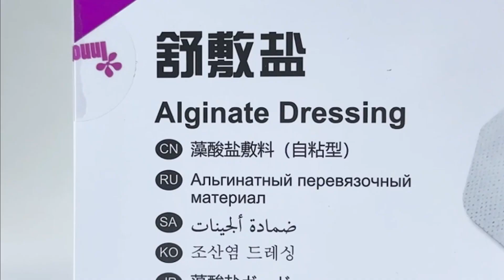Alginate Dressings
Longterm Medical Materials is an industry-leading enterprise integrating R&D, production and sales. It has advanced and perfect production equipment and testing system, as well as a complete set of scientific and perfect management system. With a wide range of ostomy accessories currently available, at Longterm Medical we transform this data by innovating and developing products that make life easier for those in need of care. Longterm Medical is a professional ostomy bag manufacturer and wound dressing supplier.